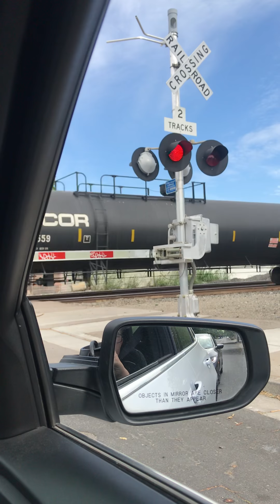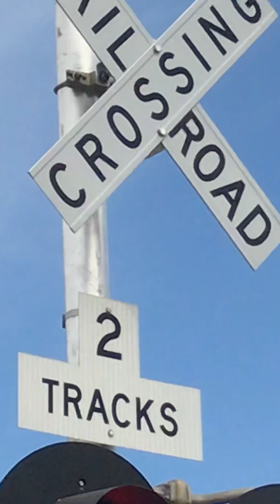Union Pacific mixed up freight train passes and railroad crossing